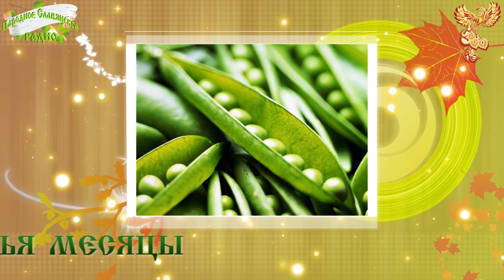Братья Месяцы. 19 апреля - Евтихий. Ерёма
На Евтихия обычно загадывали об урожае гороха. Если день выдавался тихим, безветренным, то и урожай обещал быть богатым. Издревле на Руси горох почитался как символ…
..В одной из сказок царица глотает горошину, в результате чего у нее рождается сын-богатырь  Покатигорошек. Поэтому, желая молодым как можно больше детей, на деревенских свадьбах …
…Горох активно использовался в народной медицине…Чтобы избавить человека от…
…Это настоящий кладезь полезных веществ и микроэлементов. Его ценят за высокое содержание…